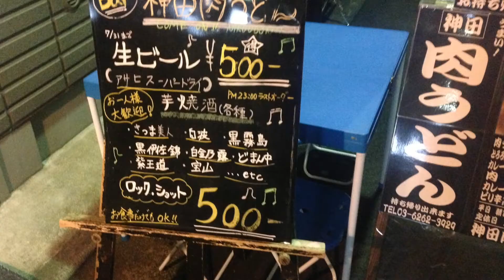神田 肉うどん（映画予告編風）タイプA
牛すじ肉を使ったショウガが決めての肉うどん！！
神田駅から歩いてすぐの裏路地にあるので、静かに美味しいうどんやお酒を頂けます!!

神田駅・日本橋駅から歩いて5分ほどの所にあります肉うどん屋!!一番の売りは、牛すじ肉を使ったショウガが決めての肉うどん！！
他にも、カレーうどんやとろろ昆布うどん、牛すじ丼やカレーライス、ビーフカレーもオススメです!!

朝は、朝食メニュー！
昼は、ランチ！！
夜は、居酒屋！！！に、変身!

カウンター席しかない為、大人数でのご利用は厳しいですが、一人での食事や一杯飲みと〆のうどんのセットもオススメです！！

《営業日》
●月～金曜日、土曜日（昼ノ部のみ）

《定休日》
●日・祝日

《営業時間》
●朝ノ部、６：３０～１０：００
●昼ノ部、１１：００～１５：００
●夜ノ部、１７：3０～２３：3０